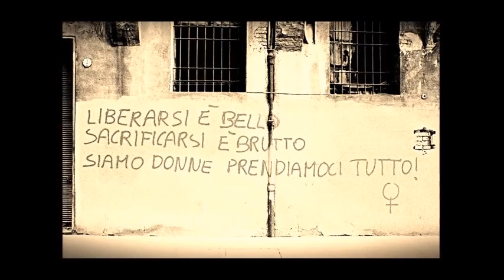Rosso Colore - Pieramgelo Bertoli - cover by Totorex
Gtazie a Daniela Micheli per il video...
Caro amico la mia lettera ti giunge da lontano
Dal paese dove sono a lavorare
Dove son stato cacciato da un governo spaventoso
Che non mi forniva i mezzi per campare
Ho passato la frontiera con un peso in fondo al cuore
E una voglia prepotente di tornare
Di tornare nel paese dove son venuto al mondo
Dove lascio tante cose da cambiare
E mi son venute in mente le avventure del passato
Tante donne tanti uomini e bambini
E le lotte che ho vissuto per il posto di lavoro
I sorrisi degli amici e dei vicini
E mi sono ricordato quando giovani e felici
Andavamo lungo il fiume per nuotare
E Marino il pensionato ci parlava con pazienza
Aiutandoci e insegnandoci a pescare
Caro amico ti ricordi quando andavo a lavorare
E pensavo di potermi già sposare
E Marisa risparmiava per comprarsi il suo corredo
E mia madre l'aiutava a preparare
Ed invece di sposarci tra gli amici ed i parenti
L'ho sposata l'anno dopo Per procura
Perché chiusero la fabbrica e ci tolsero il lavoro
E ci resero la vita molto dura
Noi ci unimmo e poi scendemmo per le strade per lottare
Per respingere l'attacco del padrone
Arrivati da lontano poliziotti e celerini
Caricarono le donne col bastone
Respingemmo i loro attacchi con la forza popolare
Ma convinti da corrotti delegati
Ci facemmo intrappolare da discorsi vuoti e falsi
E da quelli che eran stati comperati
E mi viene da pensare che la lotta col padrone
È una lotta tra l'amore e l'egoismo
È una lotta con il ricco che non ama che i suoi soldi
Ed il popolo che vuole l'altruismo
E non contan le parole che si possono inventare
Se ti guardi intorno scopri il loro giuoco
Con la bocca ti raccontano che vogliono il tuo bene
Con le mani ti regalan ferro e fuoco
Caro amico per favore tu salutami gli amici
Ed il popolo che è tutta la mia gente
Sono loro il vero cuore che mi preme ricordare
Che rimpiango e che mi ha amato veramente
Verrà un giorno nel futuro che potremo ritornare
E staremo finalmente al nostro posto
Finiremo di patire non dovremo più emigrare
Perché un tale ce lo impone ad ogni costo
E salutami tua madre dai un abbraccio a tua sorella
Chissà come sarà grande e signorina
E lo so sarà bellissima come son le nostre donne
Sanno vivere con forza che trascina
Ma le hai mai guardate bene? Ti sorridono col cuore
Negli sguardi non nascondono timore
Dove sono però uniche è sul posto di lavoro
Son con gli uomini e si battono con loro

Ho pensato tante volte che c'è un senso a tutto questo
Quest'amore non ci cade giù dal cielo
Ma parlando della vita e pensando al mio paese
Mi è sembrato come fosse tolto un velo
E mi pare di sapere e finalmente di capire
Nella vita ogni cosa ha un suo colore
E l'azzurro sta nel cielo ed il verde sta nei prati
Ed il rosso è il colore dell'amore